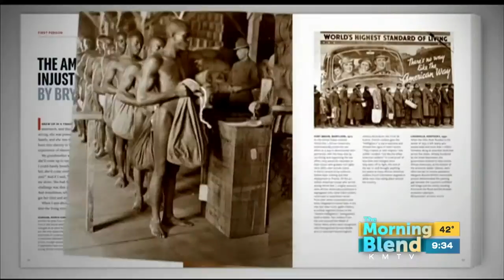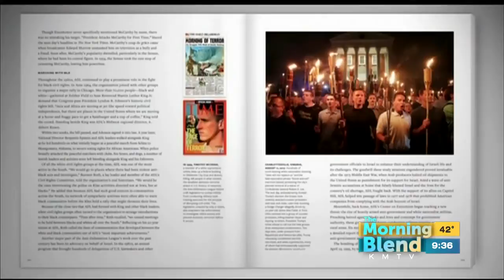The Good Fight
The Good Fight: America's Ongoing Struggle For Justice is a tribute to the civil rights movement of the past century -- highlighting many successes and identifying areas that still need work.  We'll find out more from the book's collaborators Jonathan Greenblatt and Rick Smolan.